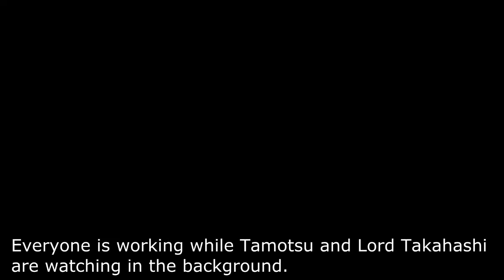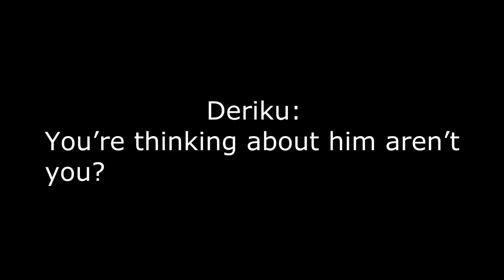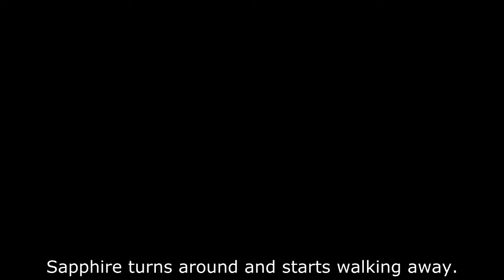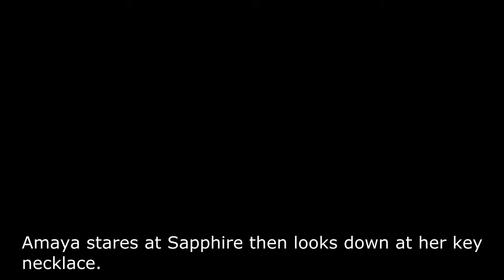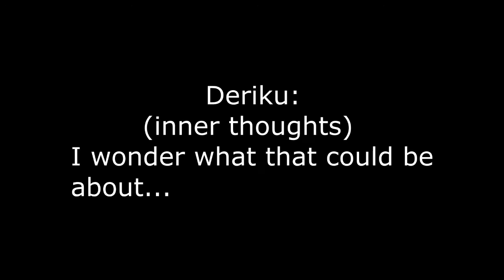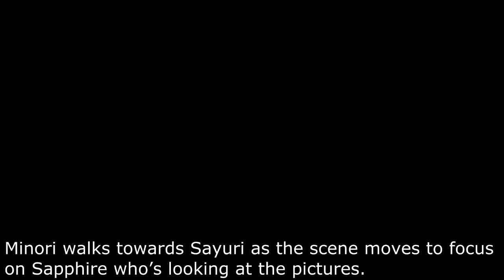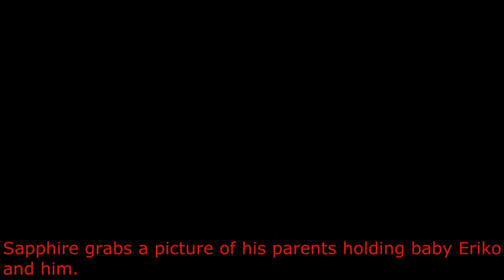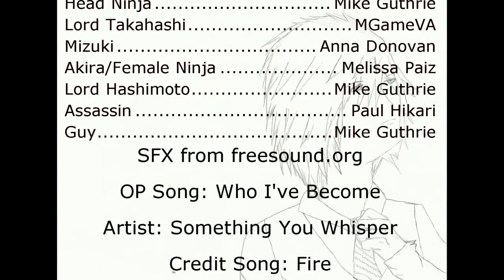Koi & Kirai Drama CD Episode 5 [Part 2]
Synopsis: After becoming a team, team one is given their first mission, one that doesn't involve fighting, but does bring out sorrowful memories for Sapphire. As the team works together to pass their first mission, Sapphire battles with himself on whether or not he wants to be a part of it.

Finally, episode 5 is complete! :D I hope you all enjoy this two part episode! It took longer than expected to finish, but I'm satisfied with the outcome and I hope you enjoy it as much as I did working on it! Thanks to all my voice actors and everyone who has supported this project!

Voice Actors/Actresses:
Sapphire/Small Sapphire - Cai Lara
Sayuri - Nichol 'Niki' Brogen
Amaya - SgtSunflowerS
Minori - Uta-Aune
Tamotsu - Grant Patrizio
Kioshi - AceTrilby
Mizuki - Anna Donovan
Ryu - finalformninja
Takeshi - Valik Sparks
Hikaru - Megan Jolly
Hiromi - Neoka-Sama
Guy/Head Ninja/Lord Hashimoto - Mike Guthrie
Lord Takahashi - MGameVA
Deriku - AceofClubs0001
Assassin - Paul Hikari
Female Ninja/Akira - Melissa Paiz

SFX and background music from freesound.org

Minori's MP3 music composed and performed by my friends.

Artist: Something You Whisper

Credit Song: Fire
Artist: Dylan Macklem

Story by: Melissa Paiz
Sketches by: Julissa Paiz and Cameron Lovell